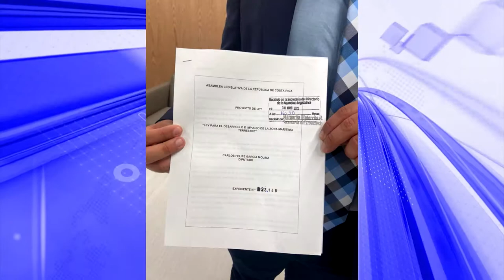Diputado generaleño presenta proyecto para impulsar el desarrollo en zonas marítimo terrestre